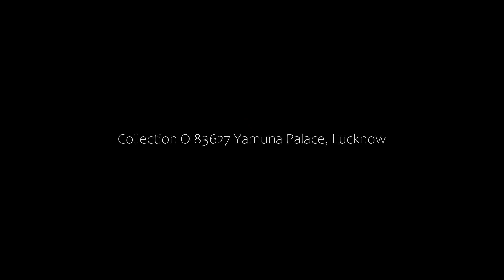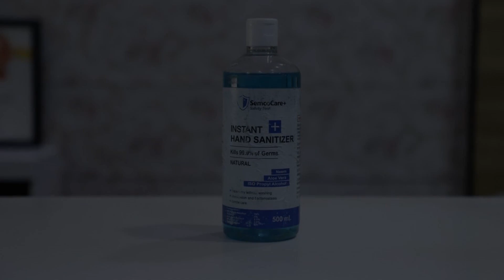Collection O 83627 Yamuna Palace, Lucknow, India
About Property:
Set in Lucknow, 5 km from Lucknow University, Collection O 83627 Yamuna Palace offers air-conditioned accommodation and a shared lounge. Among the facilities at this property are a 24-hour front desk and a shared kitchen, along with free WiFi throughout the property. Riverside Mall Lucknow is 3.2 km away and Indira Gandhi Pratishthan is 3.5 km from the hotel.
At the hotel, all rooms include a desk, a TV, a private bathroom, bed linen and towels. All guest ro...
Property Type: Hotel
Address: Yamnuna Palace, Sec 22, Indira Nagar, Lucknow, Sadar, Lucknow, Uttar Pradesh, 226016, India, Lucknow, 226010 Lucknow, India
Searching For
1. Collection O 83627 Yamuna Palace - Lucknow - India
2. Collection O 83627 Yamuna Palace - Lucknow - India Address
3. Collection O 83627 Yamuna Palace - Lucknow - India Rooms
4. Collection O 83627 Yamuna Palace - Lucknow - India Amenities
5. Collection O 83627 Yamuna Palace - Lucknow - India Offers and Deals
Audio Credit:
Track Title: Blank Slate
Artist: VYEN